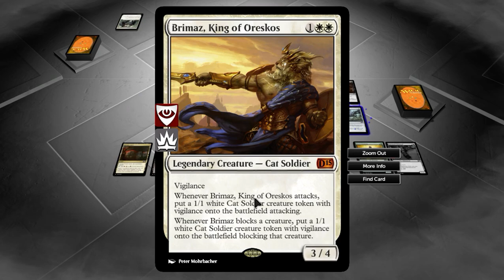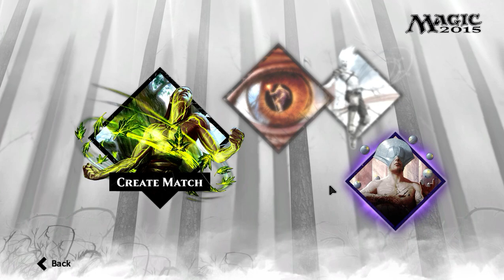A blast from the past?: [Blasting Bombardment #9.5] [MtG Duels 2015]